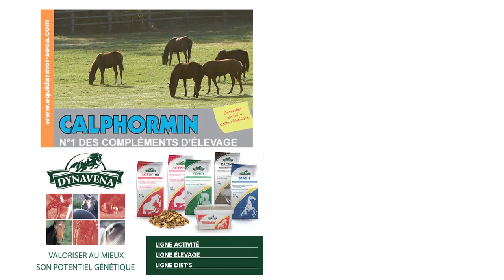IRISH WELLS, étalon au Haras de la Croix Sonnet - RDE 2015